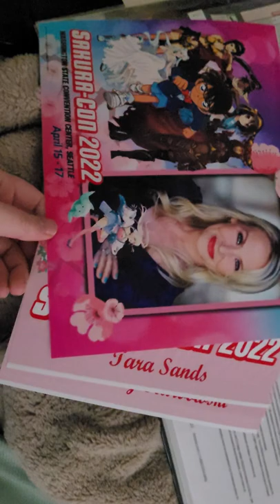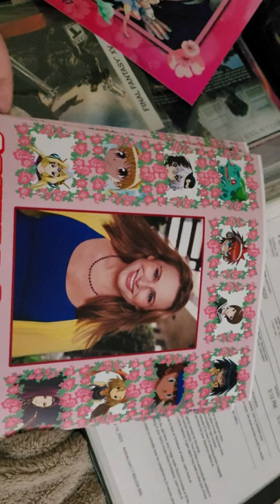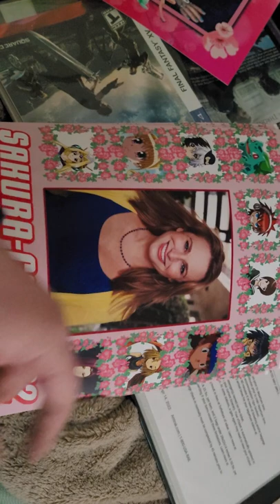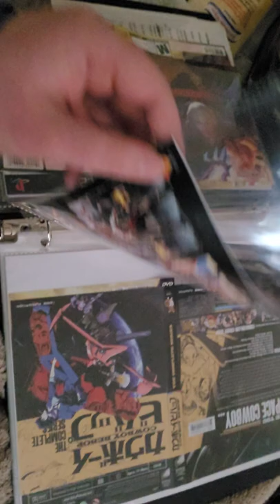Road To Sakura Con 2022 Vlog #1 - Week of The Con Prep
First update for SC 2022 and where I'm at with readiness.